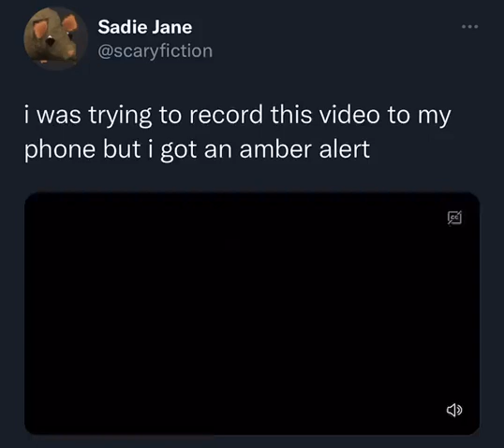I tried to record this video but my phone got an amber alert